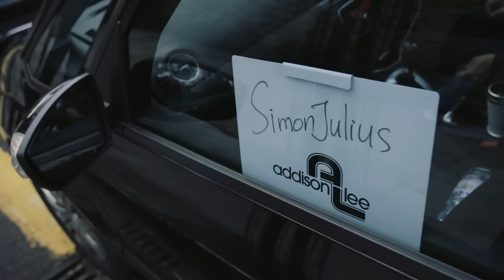My First... Feat. Simon Julius Jørgensen | Elite Model Look